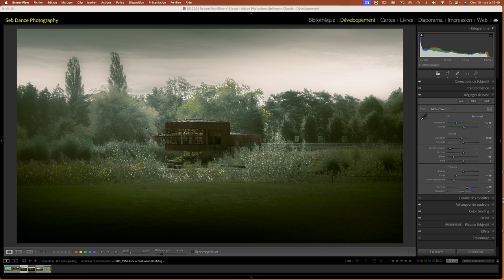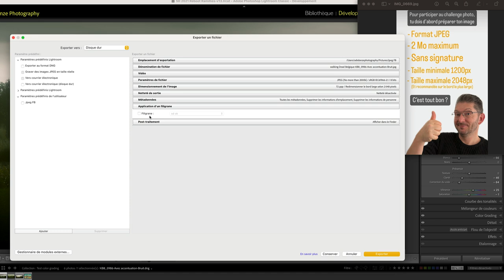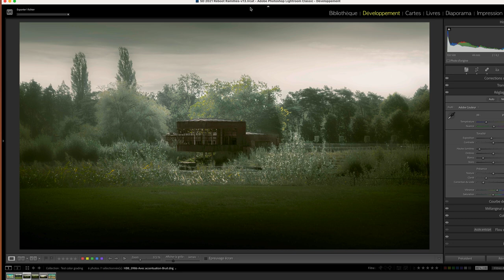Astuce de Coach # : Comment exporter ma photo pour le concours du groupe`;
Dans cette vidéo… Dans cette vidéo de deux minutes, vous apprendrez comment exporter votre photo correctement pour le concours d'Olivier  Rocq
Simple, rapide et efficace, vous en apprendrez un peu plus sur Lightroom en moins de  deux minutes.

▬▬▬▬▬▬▬▬▬▬▬▬▬▬ LIENS  ▬▬▬▬▬▬▬▬▬▬▬▬▬▬

► Pour en apprendre plus et apprendre Lightroom et Photoshop, je vous invite à visiter :

▬▬▬▬▬▬▬▬▬▬▬▬ VIDÉOS ASSOCIÉES  ▬▬▬▬▬▬▬▬▬▬▬

► La série Astuce de Coach

Nom du créateur : Seb Danze photography